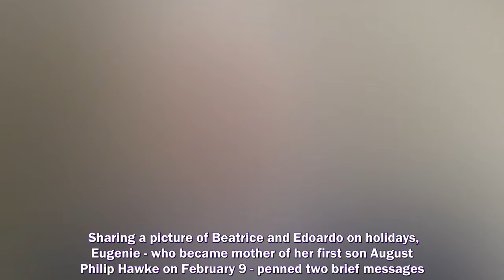PRINCE ANDREW was spotted leaving Balmoral this morning - a move which will likely delight his daugh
PRINCE ANDREW was spotted leaving Balmoral this morning - a move which will likely delight his daughter Princess Beatrice who is based in London and recently gave birth to a baby girl.
Prince Harry and Meghan Markle,
Prince Harry,
Meghan Markle,